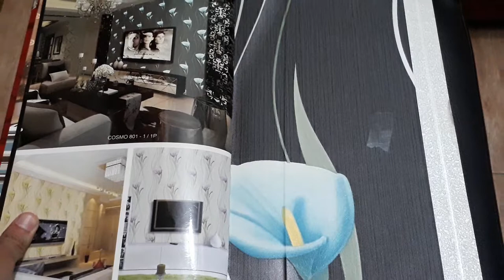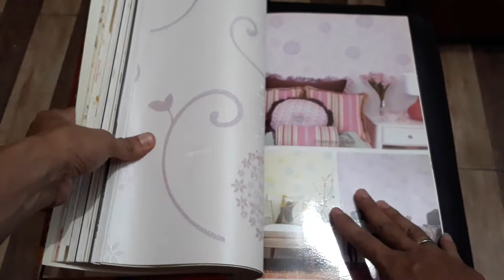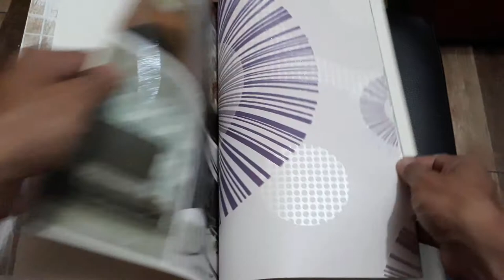contoh sampel wallpaper tembok minimal;is simpel